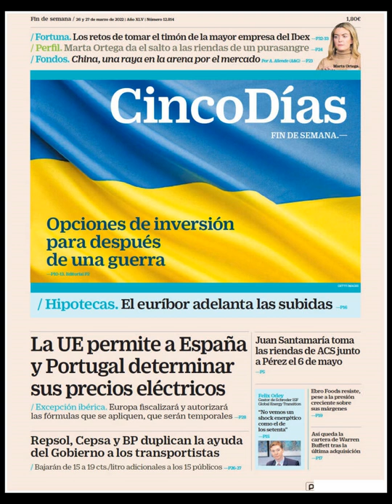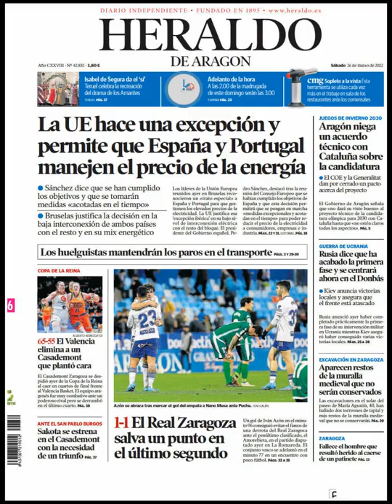Noticias Sábado 26 Marzo 2022 Principales Portadas Titulares Diarios Periódicos España Spain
Principales Titulares de Noticias en Portadas Diarios Periódicos Españoles del Sábado 26 de Marzo de 2022 ¿Que le Parecio este día?